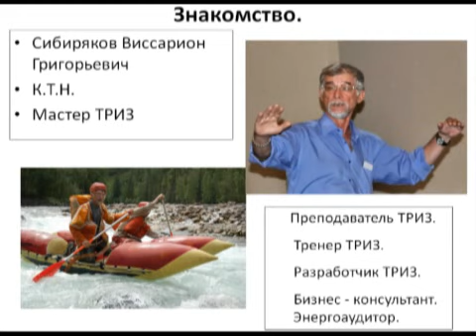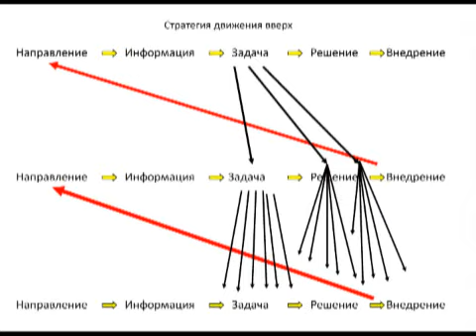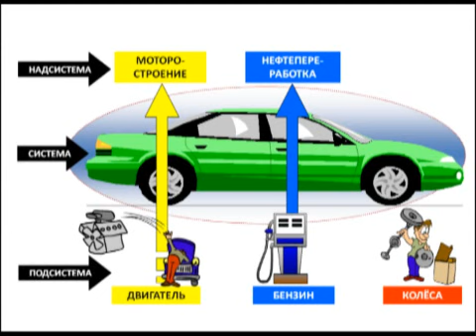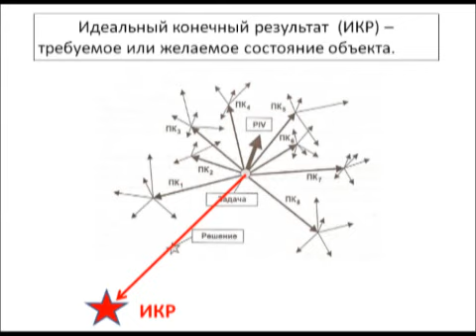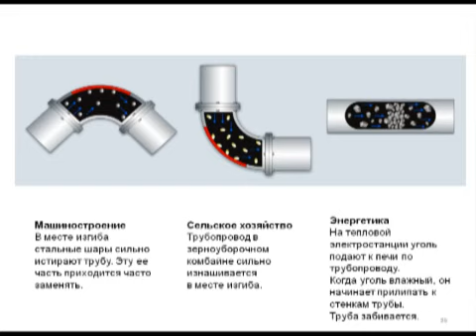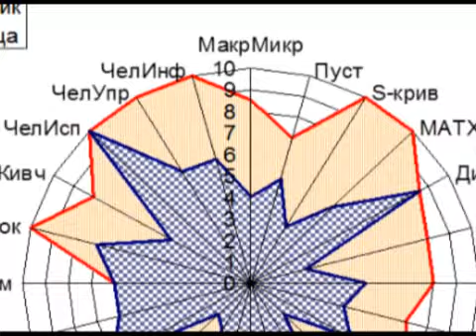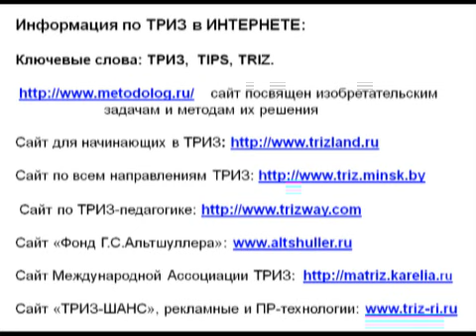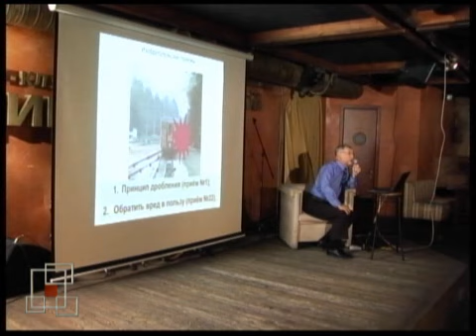Изобретать может каждый | Виссарион Сибиряков @ Эврика!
Творчество - это стихия, которой нельзя управлять. Такой точки зрения придерживается большинство людей. Но в России есть те, которые придумали способ, с помощью которого новое рождается на основе скрупулезного анализа и логики. Об оценке креативности, о теории решения изобретательских задач (ТРИЗ) и ее приложениях в технике, бизнесе и педагогике мы беседуем накануне дня рождения создателя ТРИЗ Генриха Альтшуллера, пожалуй, с наиболее ярким экспертом в этой области в Сибири.

Фонд "Академгородок"
НИИКуДА
Экоклуб НГУ

представляют межлабораторный проект
Научное кафе "Эврика!"

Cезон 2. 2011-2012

Виссарион Сибиряков
Изобретать может каждый

Ведущая встречи - Юлия Черная.

Запись 11 октября.